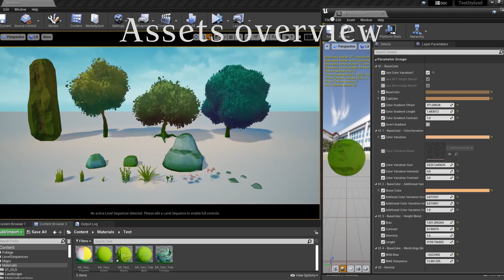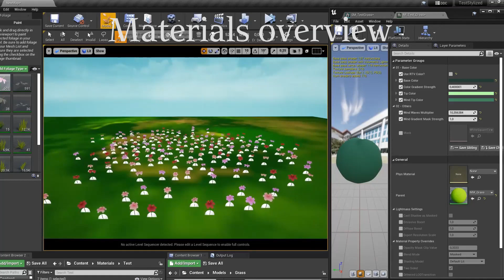Shoreel april 2022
With this short video I present my last personal project on realtime environment.
Every asset has been made by scratch. I modeled in Maya and Blender, sculpted in Zbrush, baked textures in Marmoset Toolbag, and I made and rendered the whole scene inside Unreal Engine 4.27.

My goal was to create a stylized environment with a style similar to games like Genshin Impact and animation films from Studio Ghibli.